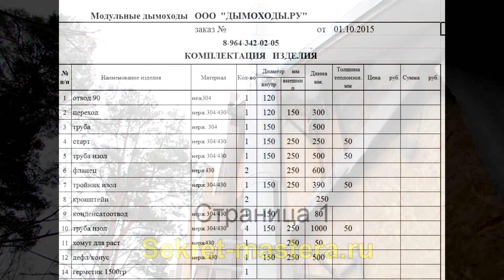Как установить дымоход своими руками / Sekretmastera рекомендует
Мастер показывает как установить дымоход из сэндвич трубы своими руками. Полный цикл от комплектации, заказа и последовательности самостоятельного монтажа дымохода. В рамках проекта строительства котельной был проведен тендер по приобретению дымохода для котла. В тендере победила фирма OOO "ДЫМОХОДЫ.РУ" г. Санкт-Петербург, Удельный пр.
От фирмы поступило конкретное и без уловок коммерческое предложение. В переговорах получены рекомендации по улучшению конструкции дымохода при сохранении выделенного бюджета. Отдельная благодарность Александру за исчерпывающие консультации по всем вопросам "как установить дымоход своими руками". Дымоход установлен одним человеком. В принципе установить дымоход своими руками несложно и в моем случае позволило съэкономить денежные средства. Есть вопросы или предложения - пишите в комментарии. Дымоход был укомплектован фирмой "Дымоходы.РУ" через 3 дня  после заказа. Все детали дымохода легко поместились в легковой автомобиль
Смотреть видео по строительству своими руками котельной
Master shows how to install a chimney sandwich with their hands.